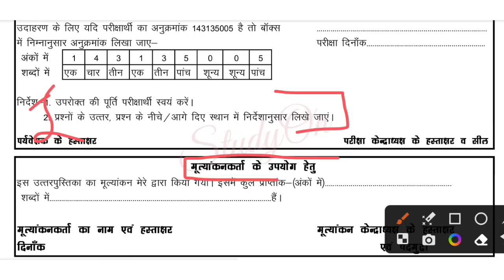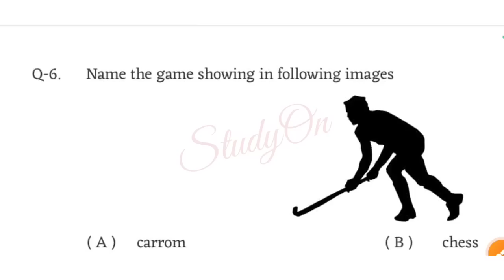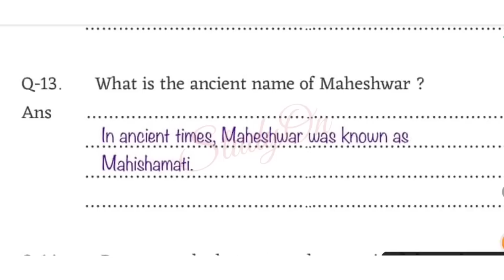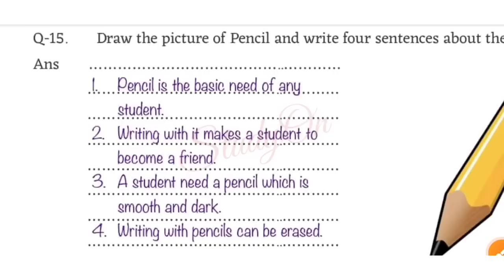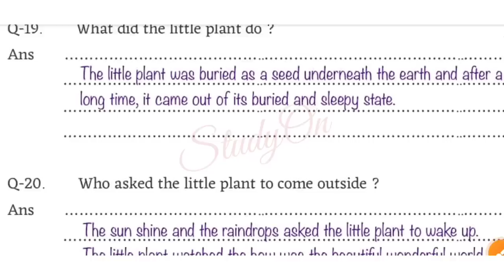29 मार्च 5वी अंग्रेजी 100% रियल वार्षिक परीक्षा पेपर 2023 🤫 | Kaksha 5vee English Varshik Paper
29 मार्च 5वी अंग्रेजी 100% रियल वार्षिक परीक्षा पेपर 2023 🤫 | Kaksha 5vee English Varshik Pareeksha Paper

⚠️ Note - हमारा उद्देश्य किसी भी प्रश्न पत्र को लीक करना नहीं है l यह केवल मॉडल पेपर है, जो हम केवल बच्चों के अभ्यास हेतु इसे यू-ट्यूब पर अपलोड कर रहे हैं l

Your Queries-

29 मार्च 5वी अंग्रेजी सेट डी का वार्षिक पेपर
29 मार्च का इंग्लिश का असली पेपर 2023
class 5 vaarshik paper 2023 english
kaksha 5vee varshik pariksha 2023
5v  english set D paper
kaksha 5vee ka varshik paper 2023